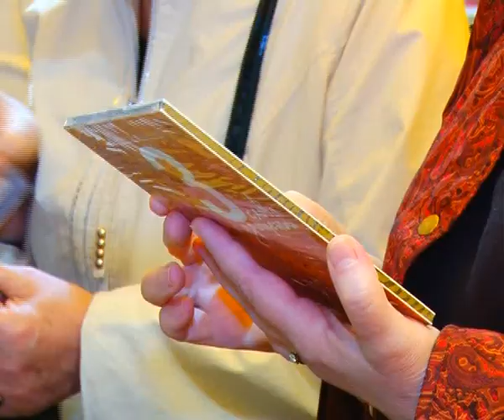Новости Армавир, 130416, Православная ярмарка